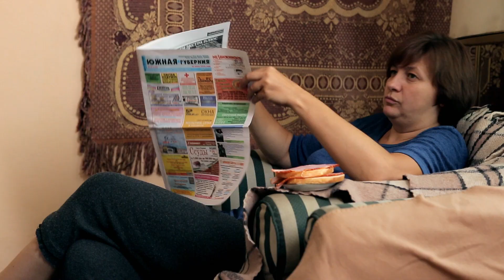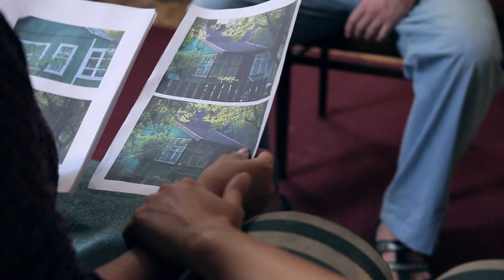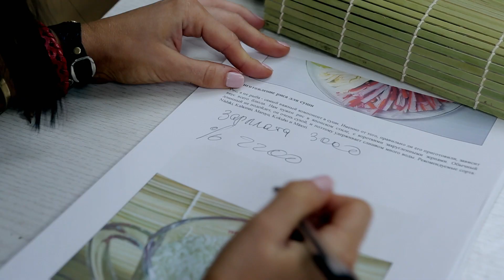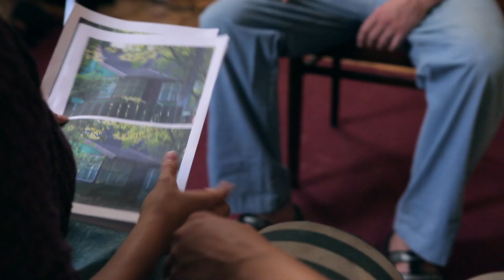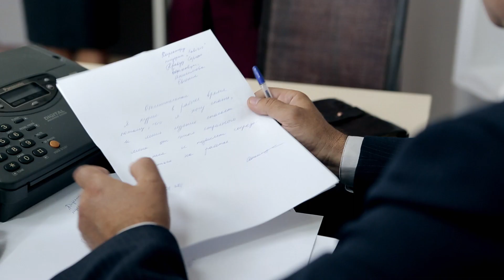Страх в твоем доме. Серия 5. Кровинушка ты наша.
Документально-постановочный сериал,основанный на реальных событиях.

Жанр: докудрама
Год: 2014
Разработчик формата: FILM.UA Televison
Продолжительность: 60х45 мин.
Продюсер: Виктор Мирский, Татьяна Носенко

Боль и страдания, которые причиняют самые близкие люди, невыносимы. Дом из крепости становится тюрьмой. И в поисках выхода людям приходится идти на самые невероятные поступки. Ни один сценарист не сможет придумать такие сюжетные ходы, которые порой закручивает  сама жизнь. В социальной докудраме «Страх в твоем доме» - только реальные истории, случившиеся с реальными людьми. Мы реконструируем события, основываясь на откровенных рассказах их участников, а наши эксперты – юристы и психологи  - комментируют их и помогают найти выход из сложных, порой тупиковых ситуаций…